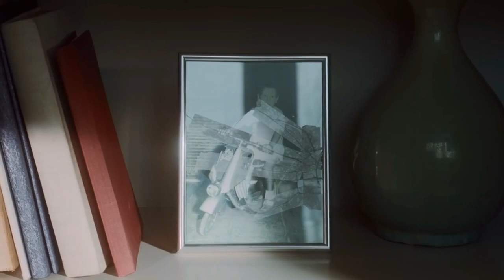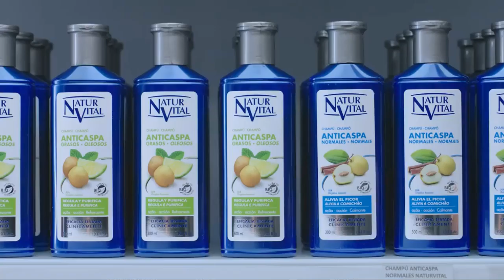Radio Zeta: GemeloZ 15 11 19